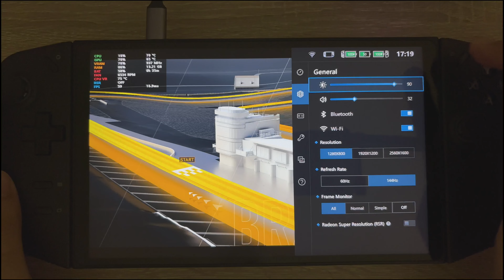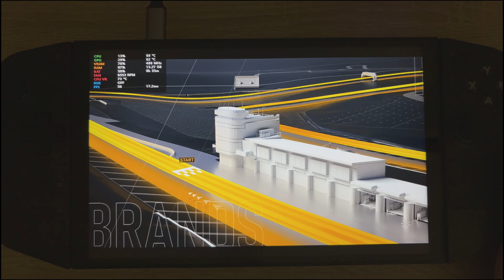Legion Go Forza Motorsport Brands Hatch track - from external mechanical drive 60FPS possible?